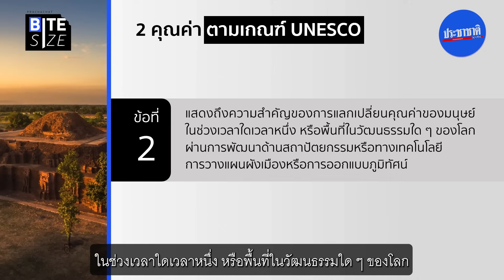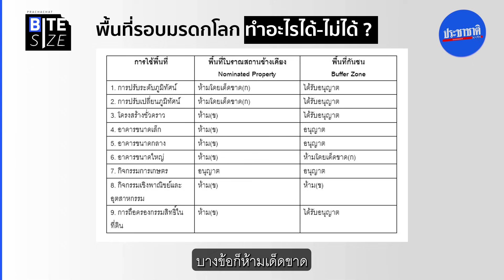"เมืองโบราณศรีเทพ" มรดกโลกทางวัฒนธรรมแห่งใหม่ของไทย ในรอบ 3 ทศวรรษ | Prachachat BITE SIZE EP.21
“เมืองโบราณศรีเทพ” มรดกโลกทางวัฒนธรรมแห่งใหม่ล่าสุดของประเทศไทย ในรอบ 3 ทศวรรษ ท่ามกลางโอกาสใหม่ในการท่องเที่ยว และการสร้างรายได้ให้กับเพชรบูรณ์

แล้วมรดกโลกแห่งใหม่นี้ มีเสน่ห์ยังไง เก่าแก่แค่ไหน ทำไมถึงได้รับการยกให้เป็นมรดกโลกแห่งใหม่ ?

ติดตามใน Prachachat BITE SIZE EP.21 สัปดาห์นี้

ติดตาม "Prachachat BITE SIZE" ทุกเรื่องข่าวเข้าใจง่าย และได้ความรู้ ทุกวันเสาร์ 11.00 น. ทุกช่องทางออนไลน์ของ "ประชาชาติธุรกิจ"